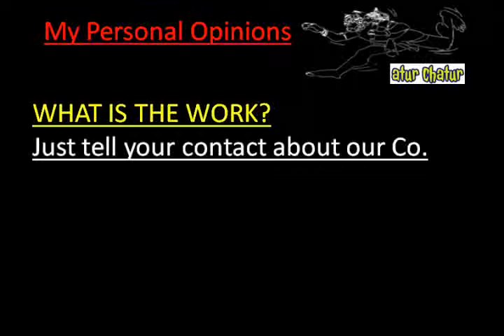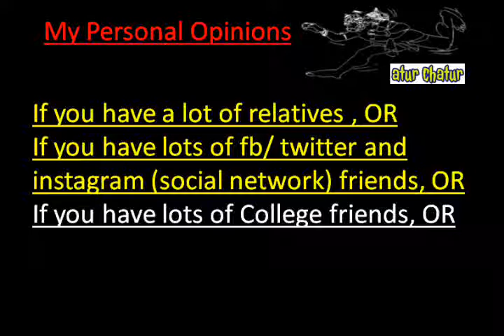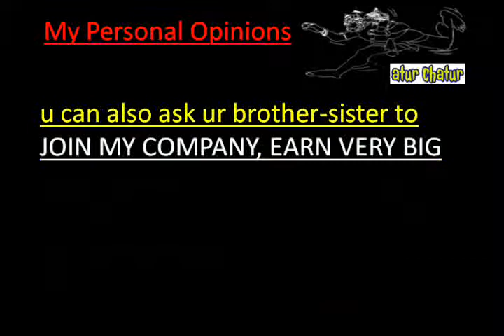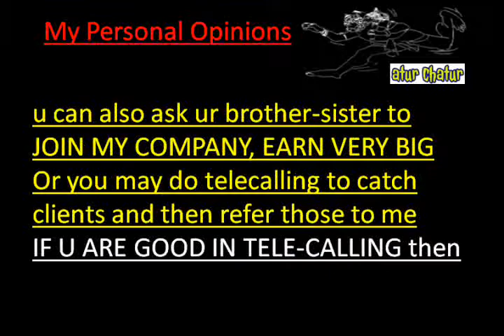मेरी कंपनी में काम करो और घर बैठे 10,000 महीना कमाओ Hull Work from Home Job